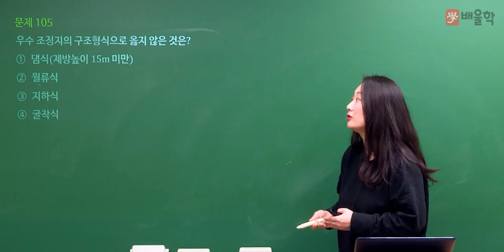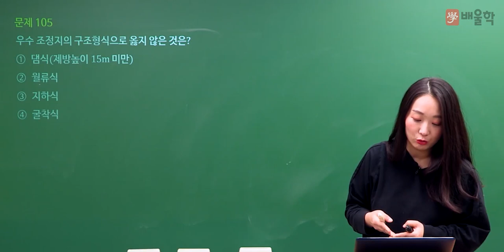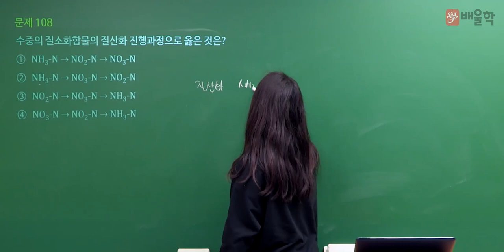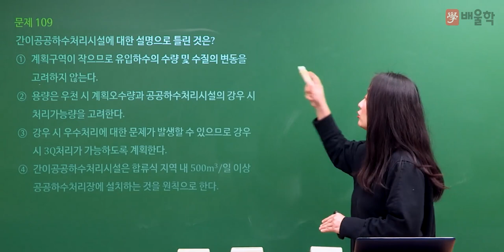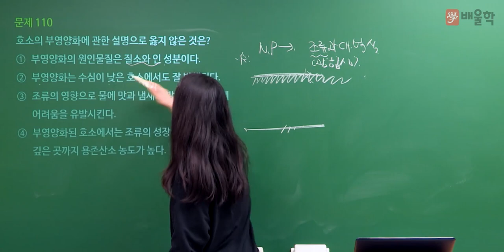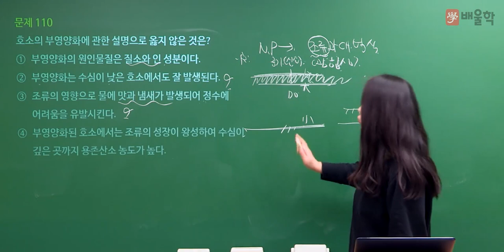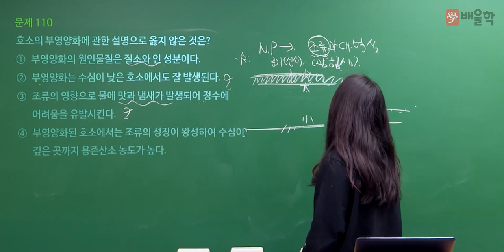[토목기사 필기] 2021년 3회 필기 기출 풀이 6과목 상하수도공학2 - 고경미 교수님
2021년 3회 토목기사 필기 6과목. 상하수도공학 기출문제 해설 강의!